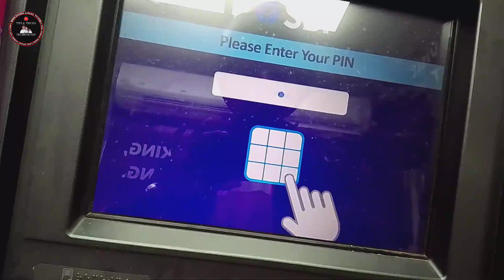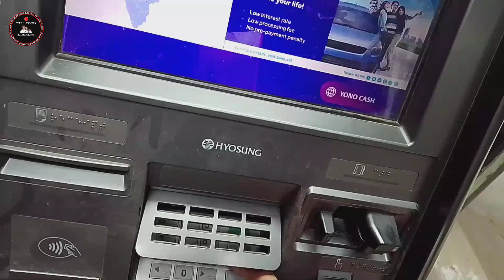ATM 🏧 Maikai tangka💰 oknagita NANG'A??